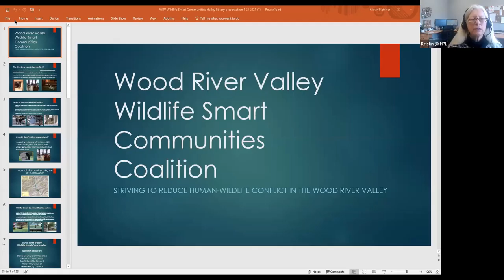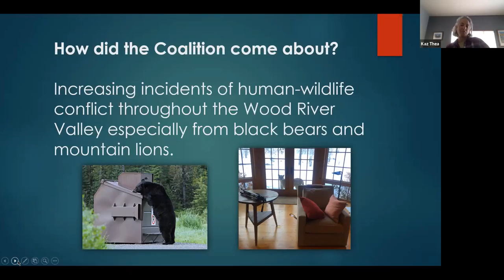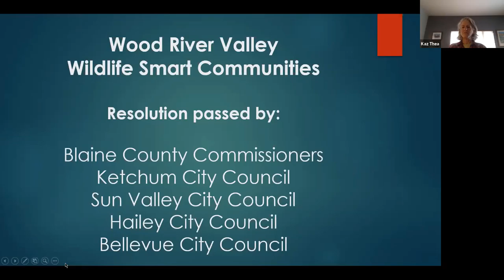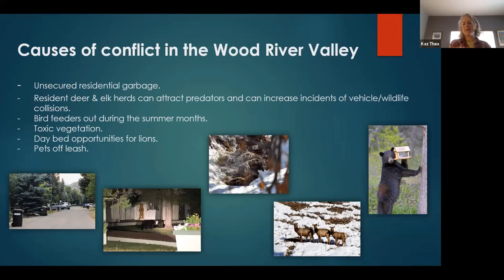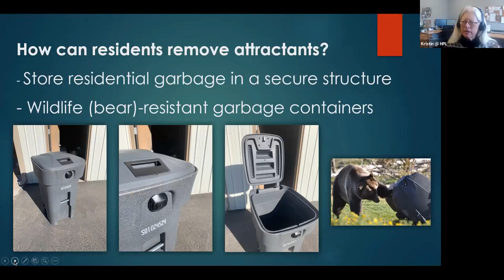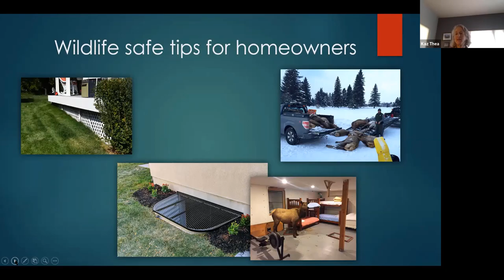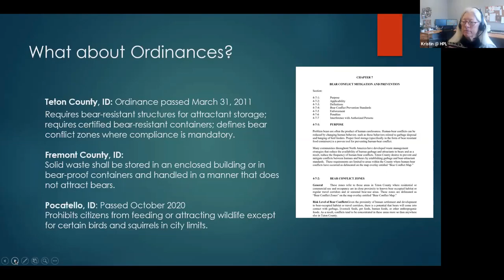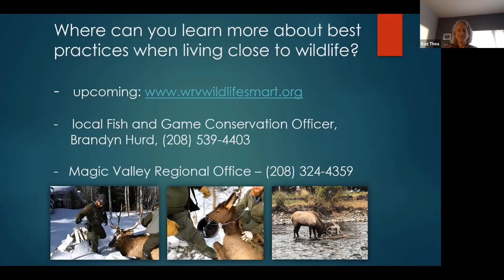Wildlife Smart Communities 1.21.21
Learn more about the newly formed Wood River Valley Wildlife Smart Communities coalition when the Hailey Public Library hosts Wildlife Among Us, a virtual presentation with Idaho Fish and Game’s Regional Communications Manager Terry Thompson and Hailey City Council President Kaz Thea.